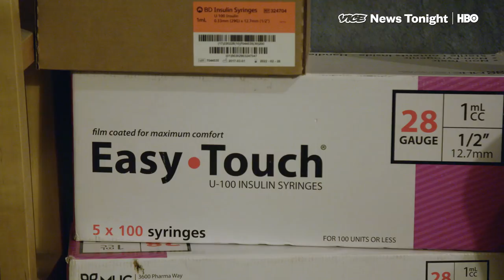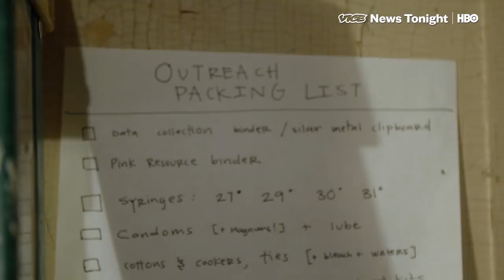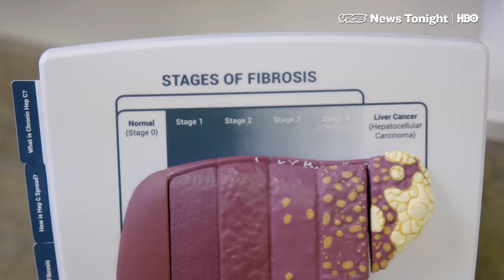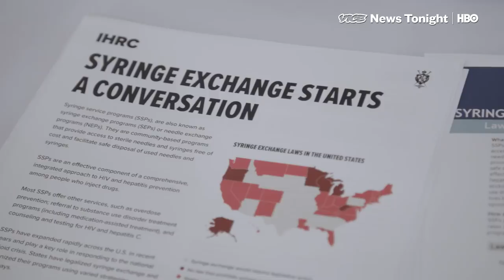Iowans Are Trying To Legalize An Underground Needle Exchange | World of Hurt (HBO)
In Iowa, a spike in opioid abuse among people under 30 is causing another public health crisis: cases of Hepatitis C — a virus that attacks the liver — are up 375 percent according to the CDC.

To combat the problem, a group of Iowans has been operating an underground needle exchange. And now, they’re lobbying for a bill to legalize that effort. Under state law, it’s illegal to possess or distribute clean syringes for an “unlawful” purpose.

The Iowa Harm Reduction Coalition, founded in 2016 by medical student Sarah Ziegenhorn, 29, provides weekly outreach services in cities across Iowa by distributing safer injection kits, condoms and test kits for HIV and hepatitis C. The clean syringes, provided by partnering non-profit Prairie Works, are handed out discreetly from the back of a car.

More than 30 states have legalized distribution of needles and Iowa could be next if the bill, slated for a vote in the Senate next week, continues its journey to the governor’s office. Ziegenhorn is a weekly fixture at state capitol, leading the charge and drawing numbers of constituents to bring the issue to the attention of legislatures.

This is the second attempt to legalize in a state where there are very few opioid related regulations or policies in place. Many legislators believe the presence of needle exchange programs would encourage drug use and prevent proper law enforcement.